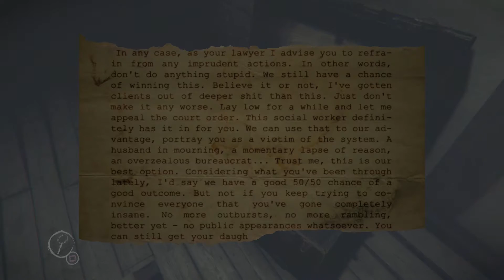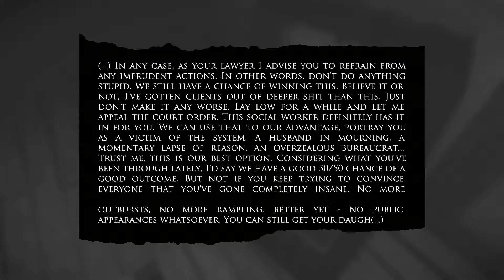Lets Play Layers of Fear Episode 2!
Hey Guys And Welcome To Episode 2 Of Layers of Fear!! I Love This Game And I Continue To Love Every Second of It. Please Enjoy!

Be sure to rape that like button (this would be the only time where i would stand and watch you do this to ol' Likey) and comment what was your favorite part of the video.